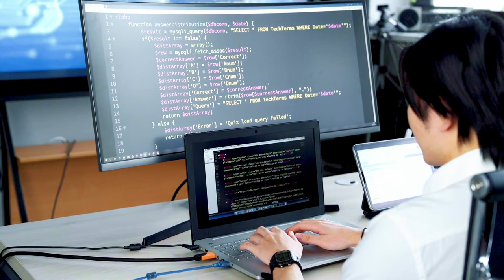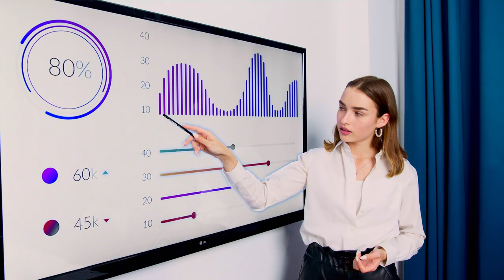3 Habilidades necesarias en el desarrollo de software | Programador, Desarrollador o Ingeniero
¿Son lo mismo un desarrollador de software, un programador y un ingeniero de software? Hoy vamos a explorar en qué se diferencian según las habilidades necesarias para cada rol, como la Programación, la Solución de Problemas y el Pensamiento Científico y Matemático.

Guión y presentación: Andrés Meza Escallón
Diseño gráfico: Carolina Villarraga
Maquillaje: Carolina Villarraga